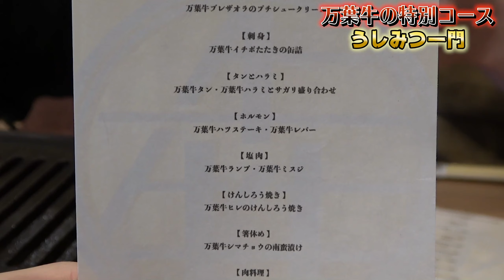【万葉牛】うしみつ一門のヒレカツバーガーがインスタ映え！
今日は万葉牛の生産者と共に万葉牛のフルコースを食べることに！

住所：東京都目黒区下目黒1-3-28 サンウッド目黒 1F

🍖焼肉を誘いたいときに使える便利なLINEスタンプ🍖

🍖いつも着ている牛のキャラクター【ツドイちゃん】のグッズ🍖

🍖LINE＠で美味しい焼肉屋の情報を発信しているよ🍖

🍖ふくちゃんの焼肉散歩旅（ブログ）🍖
ブログで焼肉についての情報を発信しているので見てください！

🍖世界唯一の焼肉メディア🍖

🍖関連動画🍖
【晩酌＆食べ歩きVlog】ひとり焼肉。ホルモン最高！／女ひとりの日常／食レポ／買い物／東京 中目黒【Tokyo Food Vlog】：
【焼肉食べ放題】肉屋の台所、目黒店を食レポ、食べ放題の盲点をつきぶった斬る結果に…：
【コスパ最高？】メニュー上では値段が安いが会計時には値段が跳ね上がる！その理由は：